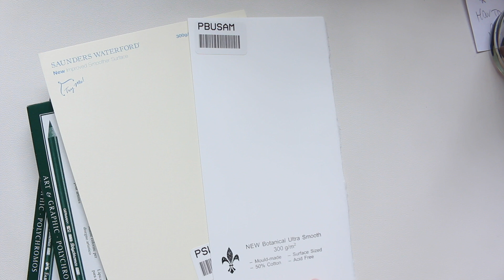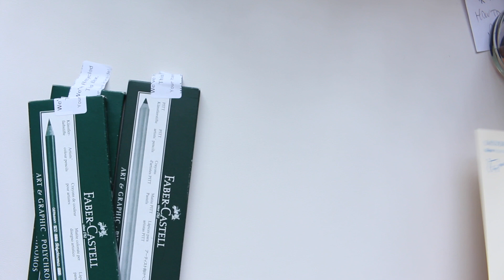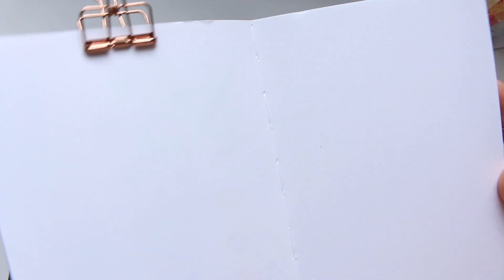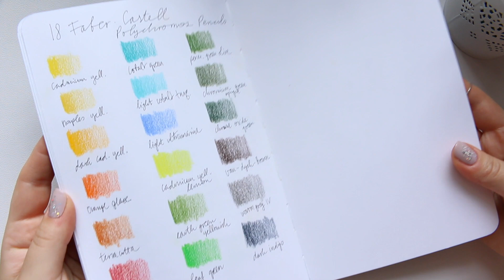New Addition to my Polychromos Pencil Collection! | Swatches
Hi Everyone, I have added 18 new colours to my Polychromos Pencil collection. There is a mix of beautifully vibrant colours as well as some greens and neutrals to be used in combination with my botanical watercolour illustrations. In this video I will be swatching all 18 colours, make yourself a cup of tea and enjoy! :)

Alyona x

*** NAILS: ***

• [1] CND VINYLUX in Unlocked + [2] OPI Which is Witch?:
AMAZON UK: [1] [2] not available
AMAZON US: [1] & [2] not available :(

• Polychromos Pencil 36:
AMAZON US
AMAZON UK